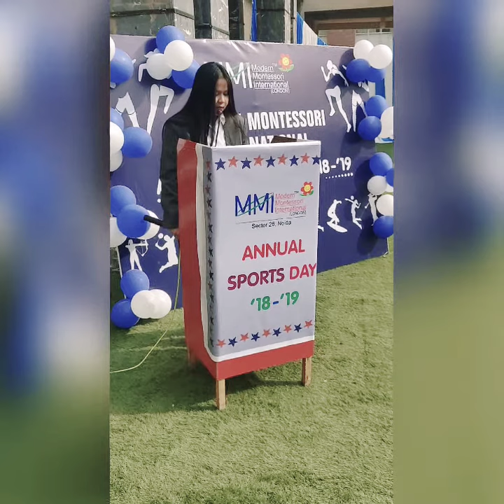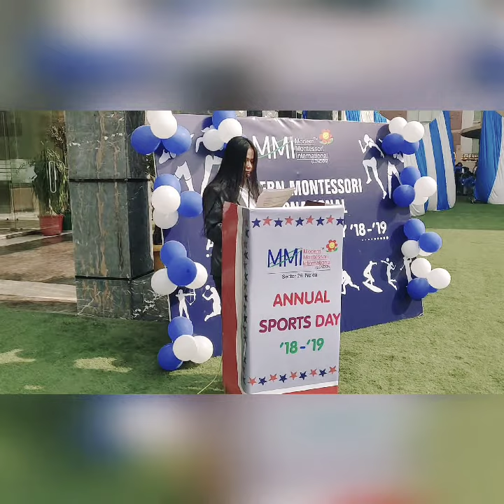Anchoring in English| Sports event| Anchor Sneh Jaiswal| sports commentary